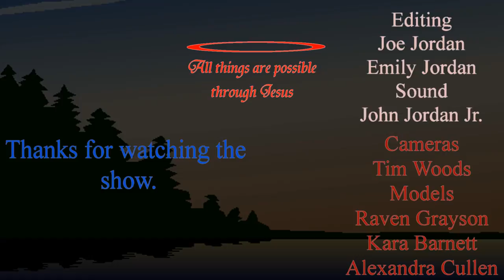Mighty Muskingum River Smallmouth Bass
Weld-Craft jet boats make it possible to access areas of the Muskingum River most anglers rarely visit. The topwater smallmouth bass fishing is incredible. Check out Indian Bear Lodge for accommodations while staying in Coshocton, Ohio.